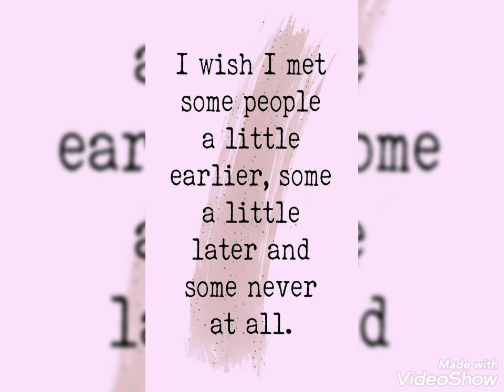Zayn - Vibez - (Zarry)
"Baby, mind of mine."

Album : Nobody Is Listening